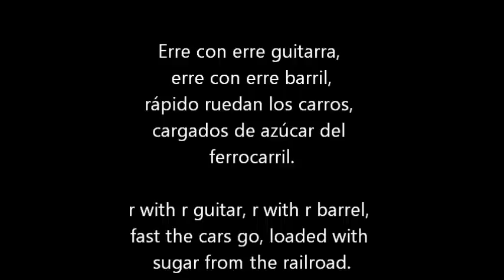Spanish Tongue Twisters - Trabalenguas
How to pronounce the "RR" in spanish.
Have fun with the R sound in Spanish and its pronunciation.